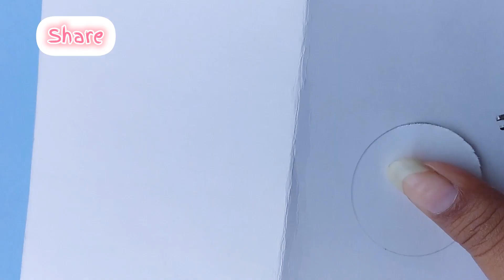DIY CUTE GIFT FOR BFF || CUTE PULL CARD || CUTE AND EASY PAPER CRAFT || cute gift ideas